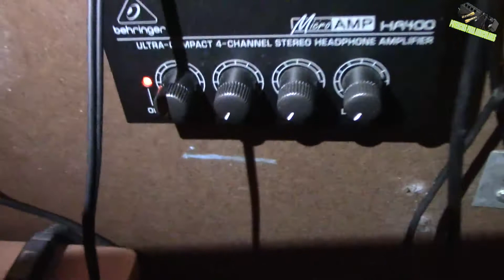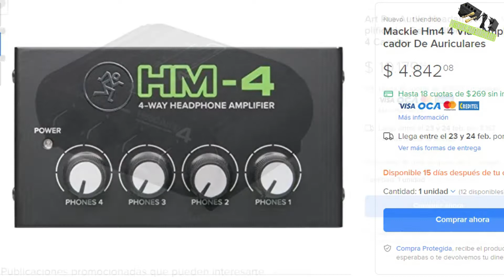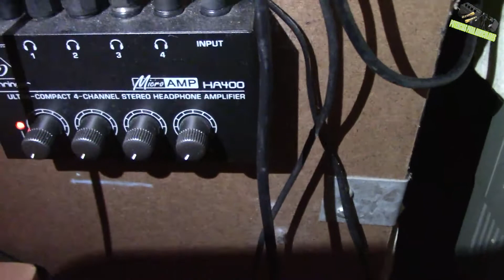Adaptadores y Potencias para Auriculares TUTORIAL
Es un pequeño tutorial donde explico a pedido de los subscriptores de nuestro canal, cómo se usa una potencia de Auriculares, para que sirve, cuales son las mejores marcas, además de dar otras opciones más económicas. En el mismo explico también donde conseguirlas y cuales son las mejores opciones. Producción general: Tengo Demo Records 2021